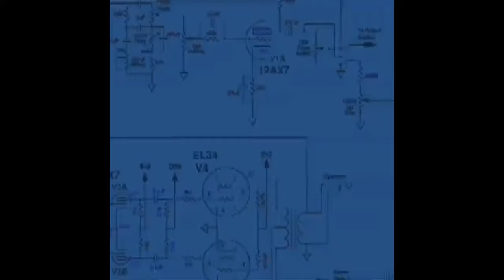MISSING IN BAKERSFIELD | CHARLOTTE BROWNEN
Published 21st Jan 2021

Another child missing in Bakersfield. Let’s hope she’s a runaway and found soon. Charlotte BROWNEN

Please call Bakersfield Police with any info: Anyone with information on her whereabouts is asked to call Bakersfield police at .

BAKERSFIELD, Calif. (KGET) (1/14/21) — Bakersfield police are asking for help to find a missing runaway 14-year-old girl last seen Wednesday.

Police are looking for Charlotte Brownen. She was last seen on Jan. 13 at 11 a.m. in the 200 block of Belle Avenue, police said. Brownen is considered at-risk because she has no prior history of running away.
Brownen is described as being 5 feet, 3 inches tall and weighing 100 pounds. She has black hair with blue highlights, blue eyes and glasses.

Just a reminder, I do all the research I possibly can before posting every single one of my videos. However, the nature of these videos, means I rely on news outlets and the internet for content.  I understand that not all of this information may be correct! If you feel any of this information is not right please feel free to correct me in the comments below! I have no ill intentions, I mean no disrespect to any of the parties involved and  try to remain non bias.
Stay safe.
Emmy 💋
xx

👱🏼‍♀️ ABOUT ME;
Hi guys my name is Emmy and I live in England. I am a mummy to one 12 year old daughter and I am a front line worker for one of the emergency services. It is my passion and pleasure to bring you the best possible content and true crime stories from all over the world.
I appreciate every single one of my subscribers and receive some amazing comments. Thank you so so much for being the stars that you are. I now have a Patreon account where you can join, receive new content before anyone else, speak to other true crime friends in one community, chat to me, receive lots of offers and prizes. Thanks again guys your amazing.
If you have any information on this crime or any other that I cover. All information will be held in confidence and only info that you want to be shared will be shared. IE name protection etc.

INTRO; IntroMaker
PHOTOS; internet
SOCIALS: